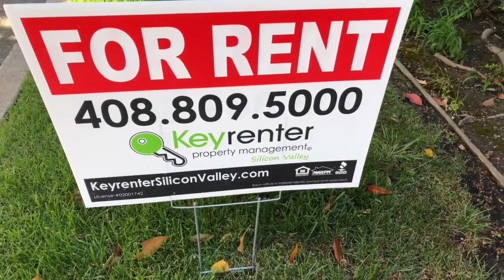Awesome 3 bed/2.5 bath +BONUS ROOM Rental in Willow Glen - by Property Management in Silicon Valley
900 E. Hamilton, Suite 100

MUST-SEE 3 bed/2.5 bath +BONUS ROOM 1,850 square foot modern and spacious rental home in downtown San Jose. This beautiful home was built in 1999 and has lots of space including a huge master bedroom suite. Located secluded within a small HOA community, this home is minutes away from the best of Silicon Valley.

The kitchen features elegant granite countertops and tile backsplash, wood cabinets, brand new stainless steel energy efficient appliances, and a gas stovetop and oven.

The open design creates an inviting expansive atmosphere for family, friends and entertainment. A gas fireplace sits in the middle of the living room and huge windows illuminate the space with natural light! The lovely private backyard has several mature fruit trees and is great for entertaining guests or just to relax and enjoy.

The master bedroom suite is HUGE and includes large bathroom with dual sinks, a deep tub and shower stall. In the master bedroom is a walk-in closet that is larger than any others you will be looking at.

Between the master and the two other bedrooms is a large loft-like area perfect as a BONUS room (office, playroom, entertainment room, etc.).

This home also features hardwood and tile flooring throughout, dual pane windows, central Heat and Air Conditioning, Washer/Dryer, high ceilings, two car garage, and plenty of street parking!

Great location!… This home is located in the southeast corner of Willow Glen/San Jose. Centrally located it has immediate access to freeways (Almaden Expressway, 87, 85, 280) and direct commute to Silicon Valley’s top employers. This location features:

Close to shopping, schools & parks
* Walking distance to several local parks
* About 4 miles to San Jose State University
* About 6 miles to Santa Clara University
* About 3.5 miles to downtown San Jose
* About 6 miles to Westfield Valley Fair and Santana Row
* About 6 miles to Eastridge Mall and Raging Waters San Jose

Close to Employment Centers
* About 4 miles to eBay
* About 10 miles to Apple Spaceship Campus
* About 11 miles to Apple Infinite Loop Campus
* About 15 miles to Google Quad Campus

* About 5 miles to Campbell
* About 8 miles to Santa Clara
* About 11 miles to Cupertino
* About 12.5 miles to Sunnyvale
* About 15 miles to Mountain View

* About 1 mile to Light Rail (Curtner Station)
* About 3 miles to CalTrain (Capitol Station)
* About 7 miles to  San Jose International Airport

Rental available for move-in on 6/1 or sooner if necessary! Security deposit is equal to one month's rent. Tenant pays for all utilities.
Sorry, no pets. No smoking. No sublease/Airbnb etc. Other restrictions may apply per lease contract.